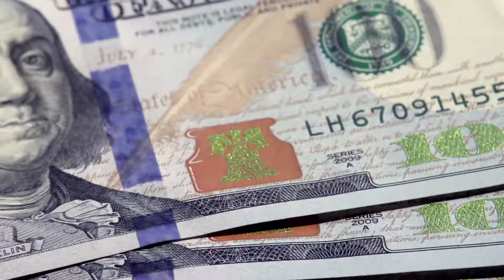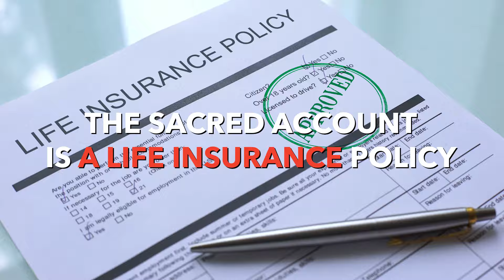Earn 300% More on Your Savings Than at The Bank | Sacred Account Explained in Less Than 3 Minutes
► To get a Sacred Account go to Sacredaccount.com

I help people everyday achieve Financial Freedom!

►To learn more about PhilanthroWealth and setup a free call with my team go

Be good, do more,

Jerry Fetta